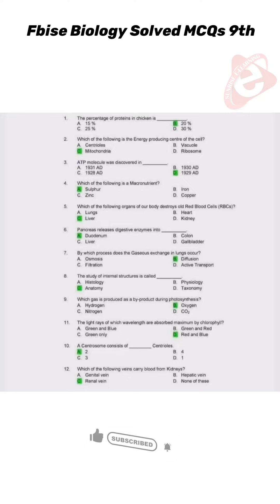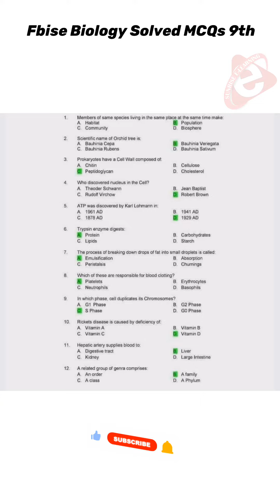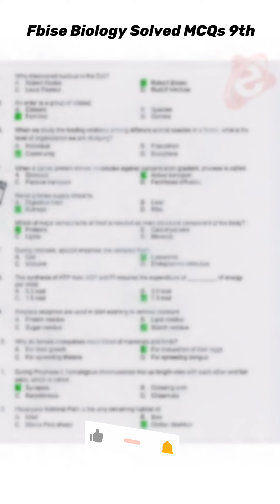Fbise 9th Biology Guess 2024 | Fbise 9th Biology Solved MCQs 2024 | Fbise Bio Paper 2024 9th